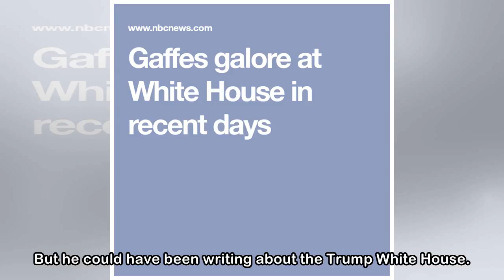Gaffes galore at White House in recent days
Get breaking news alerts and special reports. The news and stories that matter, delivered weekday mornings. The late great newspaper columnist Jimmy Breslin wrote “Can’t Anybody Here Play This Game?” ...